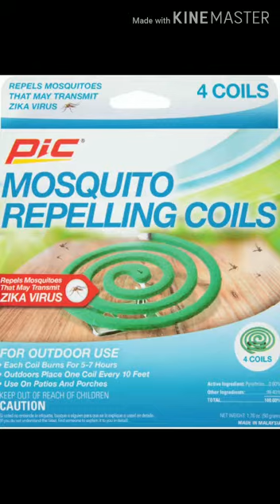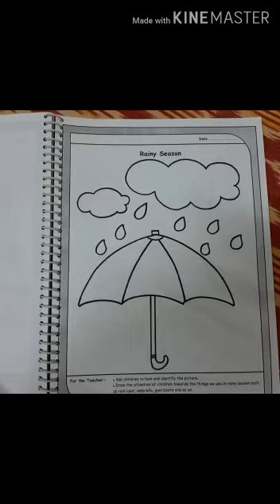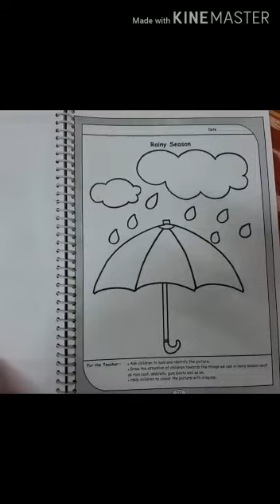Rainy season- Insect(theme)